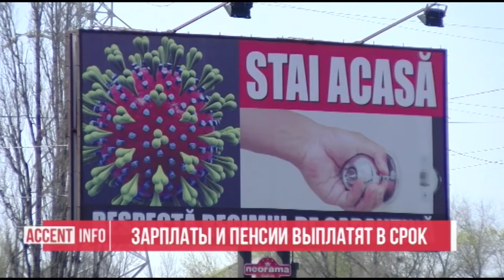Зарплаты и пенсии выплатят в срок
Зарплаты и пенсии в Молдове будут выплачиваться в срок, но финансирование других национальных проектов – под вопросом. Об этом заявил вице-председатель Парламента Влад Батрынча по итогам заседания правящей коалиции. Депутат пояснил, что руководство страны перестраховалось и в срочном порядке промульгировало ряд бюджетно-налоговых законов, чтобы они успели вступить в силу до того, как оппозиция в целях политического пиара вновь попытается их оспорить, как это было с соглашением о российском кредите.